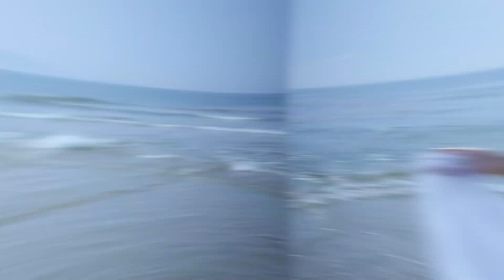Pre diciottesimo di Arianna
Pre diciottesimo di Arianna. Video book girato a Napoli, zona Varcaturo.